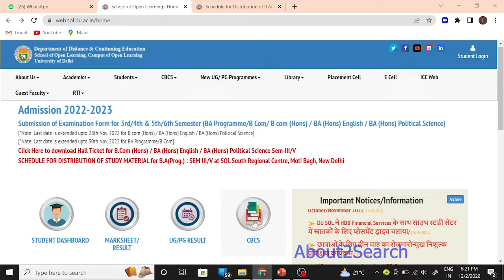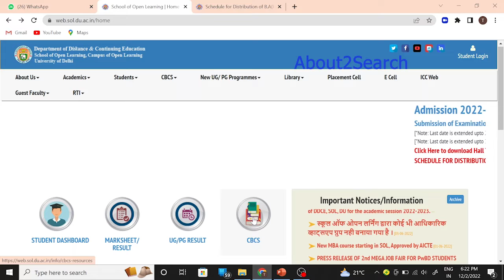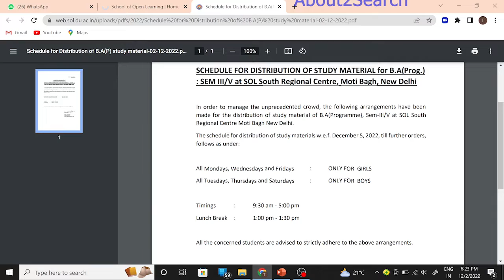3rd & 5th Semester Book Distribution Closed ? || DUSOL Updates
About :
3rd & 5th Semester Book Distribution Closed ? || DUSOL Updates